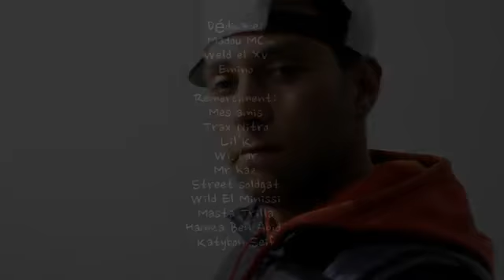Fury Man_en avant (Clip Officiel) 2012 - YouTube.flv